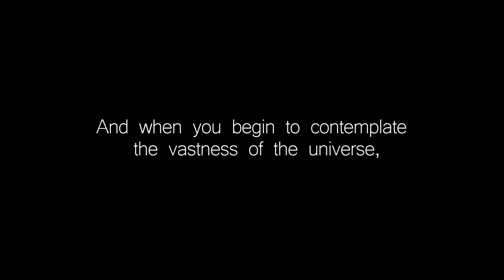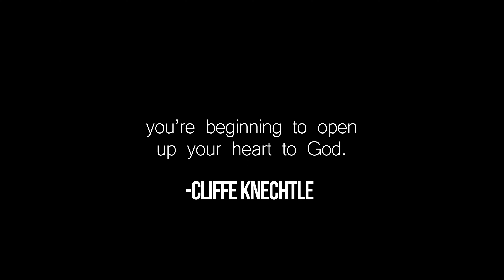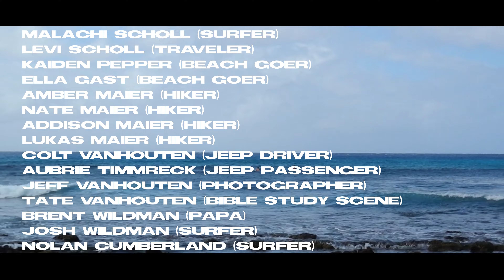WILD | An Adventure Film